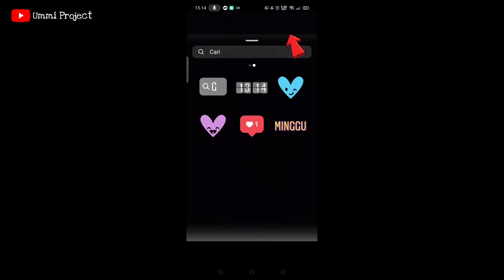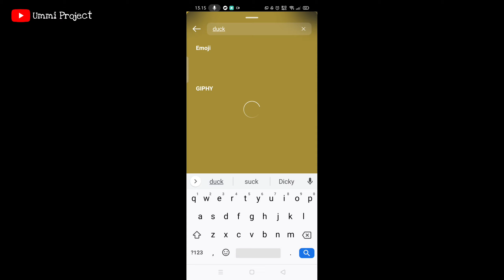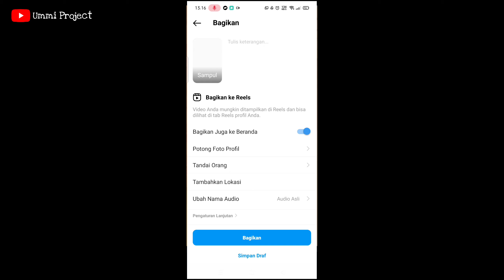Tutorial membuat video Reels Bebek Jalan Goyang Viral di Instagram dan Tiktok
yuk yuk belajar yuk ini versi panjang nyaa